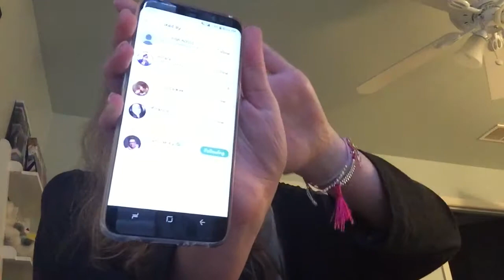Tyler Oakley Liked My Tweet?!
Sorry it's up a day late!